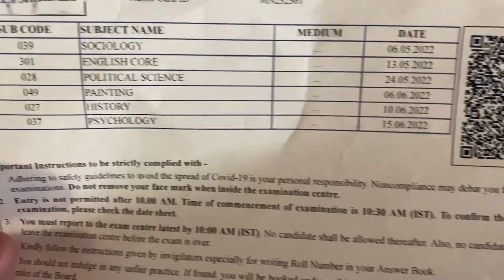CBSE KA ADMIT CARD MIL GAYA ! 2022 |Daily vlogs day 33